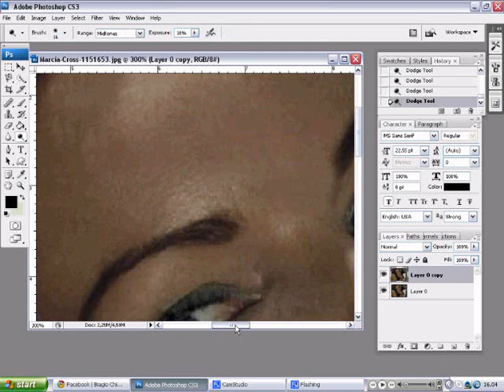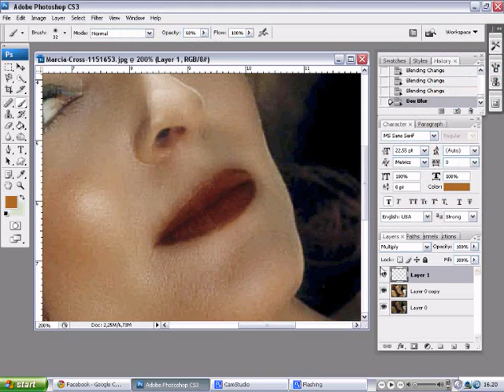Marcia Cross - Photoshop Fashion Project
[ITA] Marcia Anne Cross (Marlborough, 25 marzo 1962) è un'attrice statunitense.
Laureata con il massimo dei voti alla Juilliard School e con un master in psicologia alla Antioch University di Los Angeles, nei primi anni ottanta si aggiudica ruoli di guest star in serie tv come Cin cin, Casalingo Superpiù e In viaggio nel tempo. Nel 1991 si aggiudica un discreto ruolo di notorietà interpretando Victoria Broyelard nella tredicesima stagione di California.
La sua carriera di attrice prende il volo con la partecipazione al telefilm Melrose Place, che la tiene impegnata dal 1992 al 1997 e in cui interpreta la dottoressa Kimberly Shaw, uno dei personaggi che ottiene maggior successo nella serie. Anche la partecipazione alla serie Everwood (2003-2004) contribuisce ad aumentare la sua popolarità, ma la vera consacrazione mondiale avviene nel 2004, quando si aggiudica la parte di Bree Van De Kamp in Desperate Housewives, ruolo che nel 2005 le fa guadagnare una nomina agli Emmy e che tra 2005 e il 2007 le fa ricevere tre nominations ai Golden Globe come migliore attrice televisiva in una serie comica. (Wikipedia)

[ENG] Marcia Anne Cross (born March 25, 1962) is an American actress best known for her role as Bree Van de Kamp on Desperate Housewives as well as Dr. Kimberly Shaw on Melrose Place. (Wikipedia)

Recorded using Camstudio